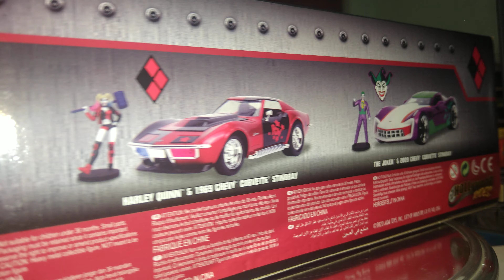Harley Quinn con Corvette stingray jada metals 1/24